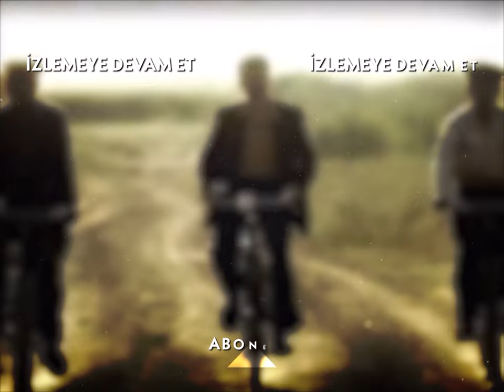Ramazan tüm erzakı dağıttı - Hanımın Çiftliği